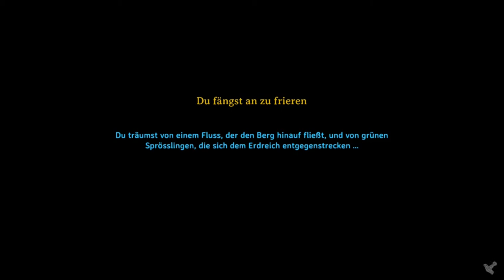VALHEIM #36 Wir versuchen uns ein Schwein zu zähmen